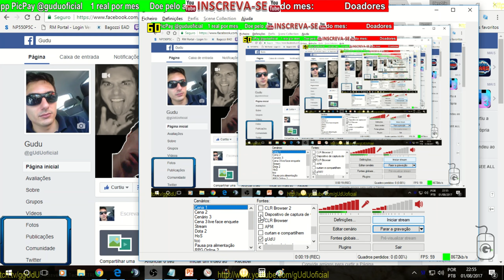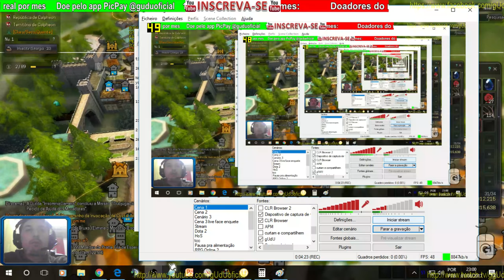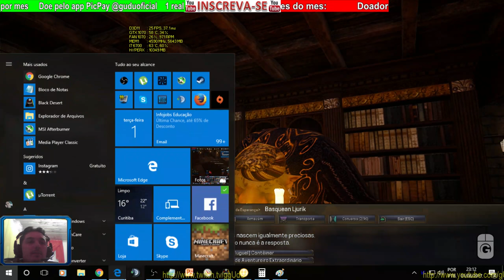Doce ilusão nodes/base trabalhadores vale a pena o investimento? | Black Desert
PODER CONTER "XINGAMENTOS"
Videos quarta e sábado  às 12hrs
Doe em BTC:
16RByNi1ezU1wXBrpkbjz5EAjHJtpsht7W
1GDfe6eBaShx3q3kxKKcpJ7113ydgGU1rU
1GzogHt9EaaCbdStoZWMd7K16mT8ayoAkK

.­. PARCERIAS. ­. ­.